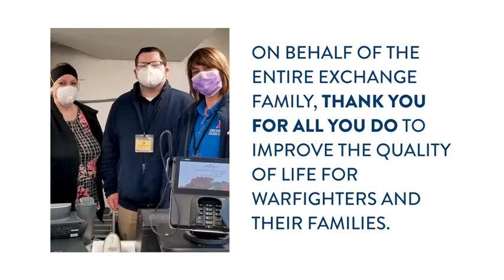4037 COVID 19 Associate Thank You Captioned mp4